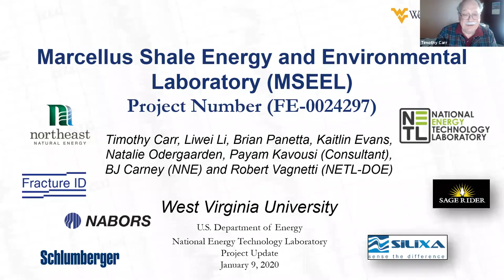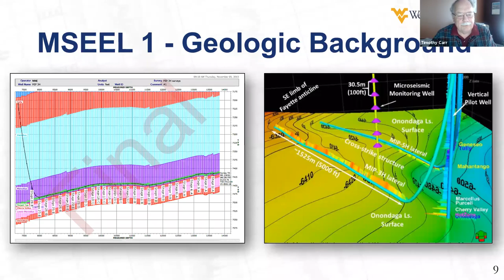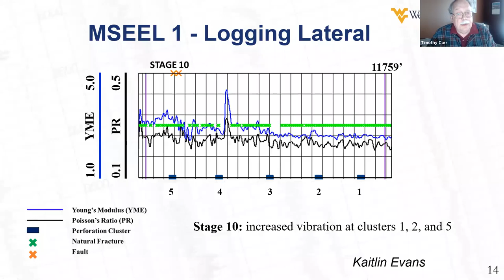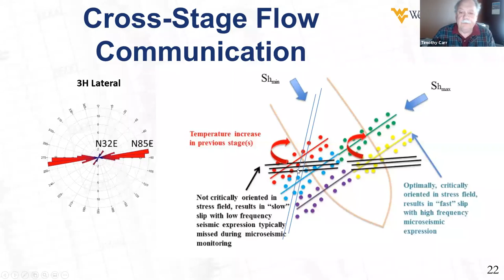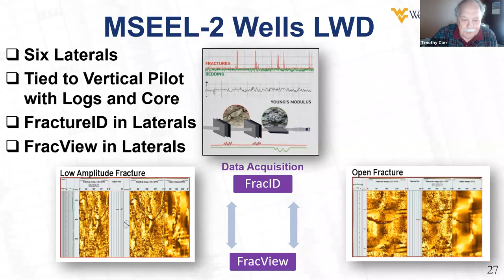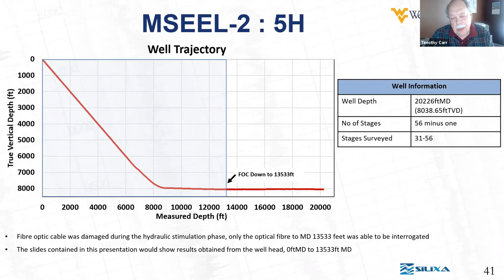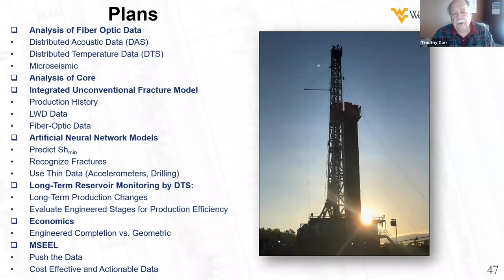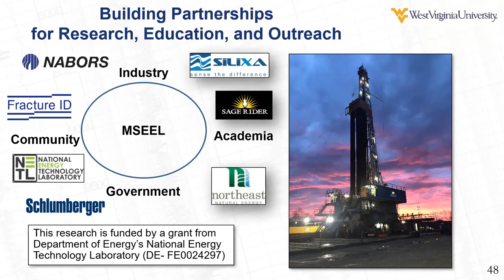ARMA Hydraulic Fracturing Community (HFC) Robe Talk Series, Tim Carr, Apr 27, 2020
Marcellus Shale Energy and Environmental Laboratory (MSEEL) Activities Underway During MSEEL 2